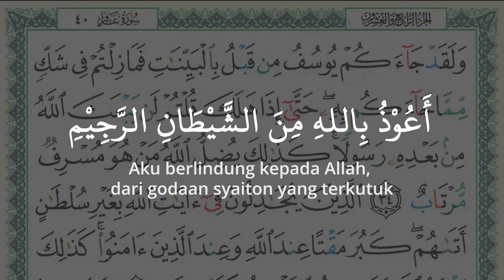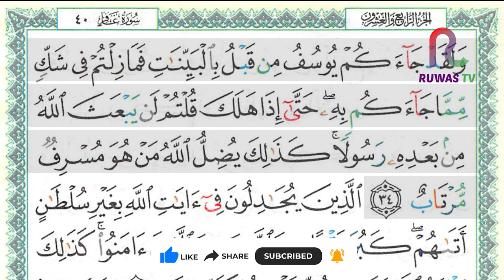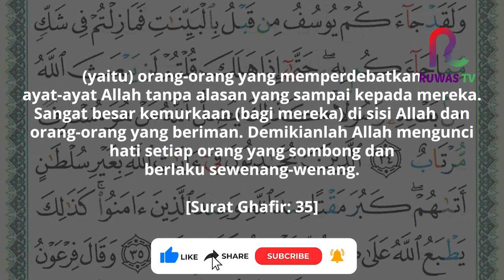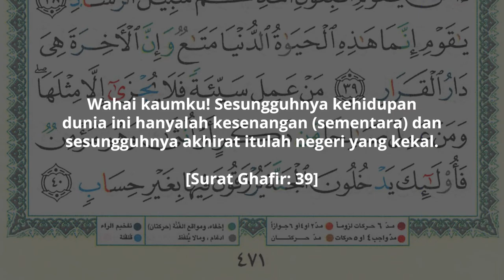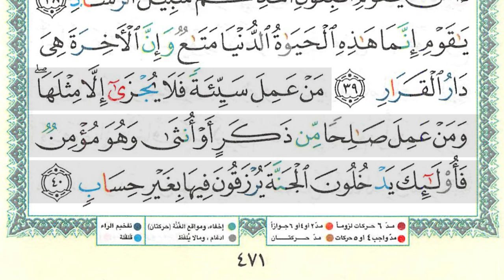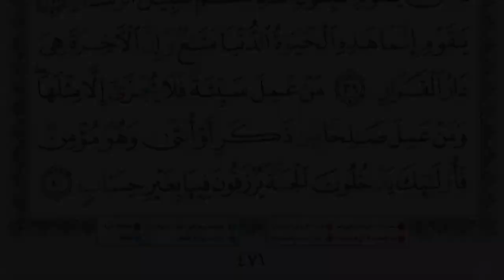SEHATI - Juz 24 Halaman 471